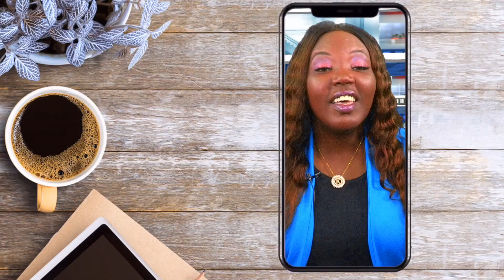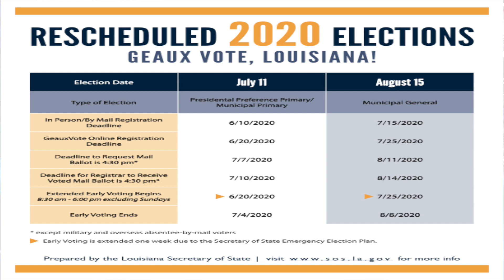May 24th Announcements